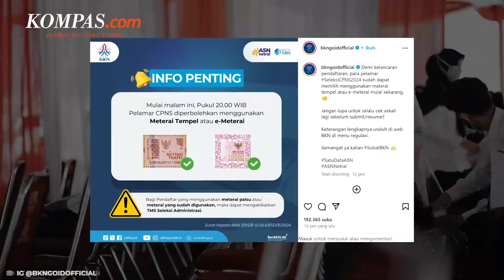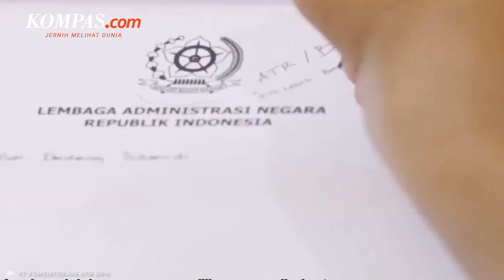Resmi! Dokumen CPNS Boleh Pakai Meterai Tempel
Sarung BHS mempersembahkan motif terbarunya di kelas BHS Classic yang menggabungkan keahlian tradisional dengan keindahan desain modern.
Didesain dari bahan berkualitas tinggi dengan desain yang eksklusif dan detail yang menawan.
Dapatkan Sarung BHS Classic Super C49-JSN di toko busana muslim atau klik link berikut

Badan Kepegawaian Negara (BKN) secara resmi mengumumkan pelamar seleksi calon pegawai negeri sipil (CPNS) tahun ini diperbolehkan memakai meterai tempel atau meterai konvensional pada dokumen yang dipersyaratkan.

Hal itu diungkap BKN di akun Instagramnya, Kamis (5/9/2024).

Diperbolehkannya penggunaan meterai tempel atau meterai konvensional pada dokumen CPNS 2024 tertuang dalam Surat Kepala BKN Nomor 5915/B-SI.02.03/SD/E/2024 tentang Penggunaan Meterai Pada Pendaftaran Seleksi CPNS Tahun Anggaran 2024.

Penulis: Mela Arnani
Penulis Naskah: Hanindiya Dwi Lestari
Narator: Hanindiya Dwi Lestari
Video Editor: Dina Rahmawati
Produser: Adisty Safitri